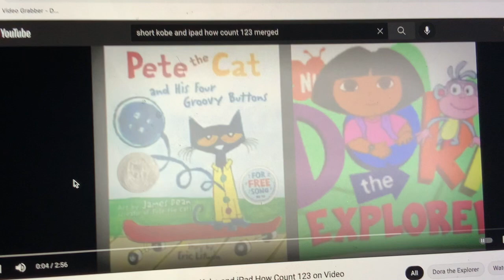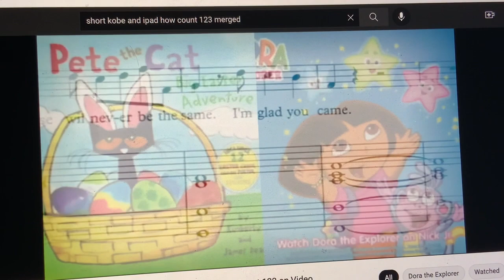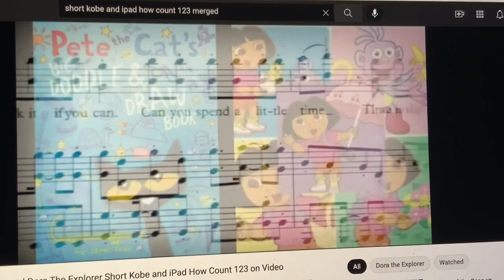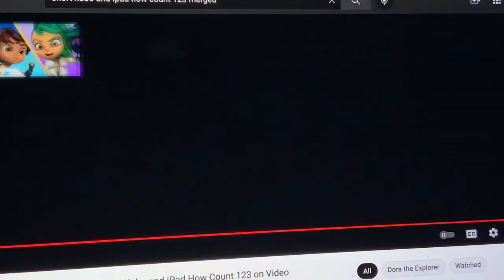SHORT KOBE AND IPAD HOW COUNT 123 ON VIDEO (2017, 2021)